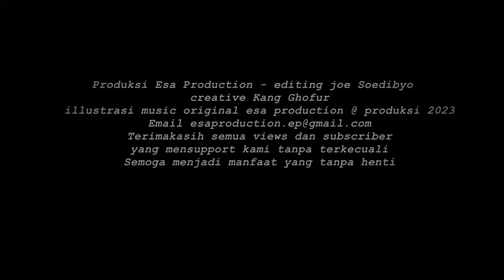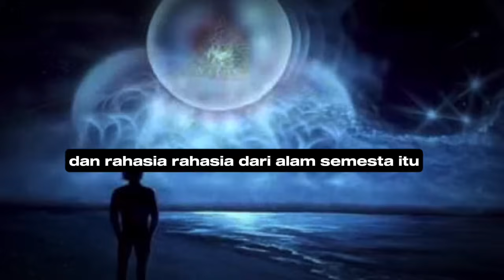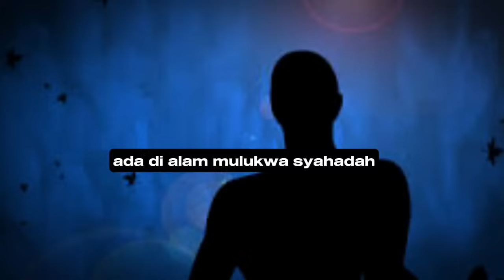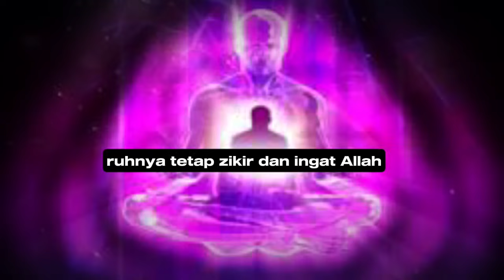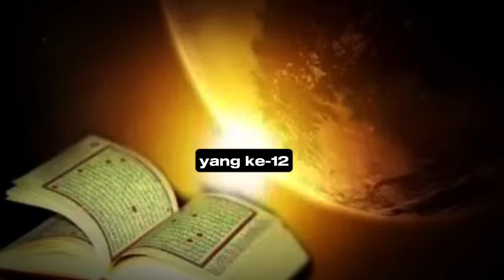Saya Ajari !! Cara Mengetahui Siapa Dirimu Sebenarnya ???